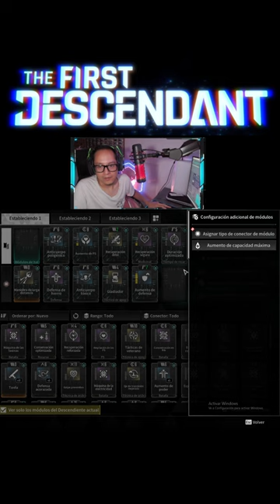Modulos de descendiente en thefirstdescendant